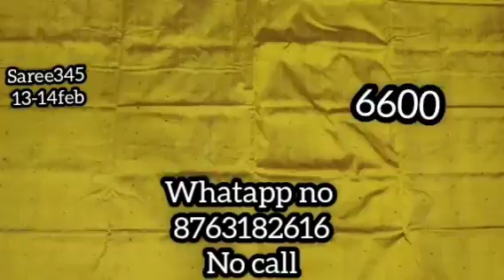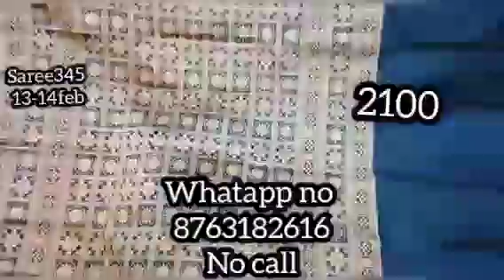Sambalpuri Original patta saree and papsilk new collection...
New Design sambalpuri Pata saree. available online home delivery...WhatsApp @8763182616

sambalpuri products new collection

sambalpuri sambalpurisareeNew Design sambalpuri Pata saree. available online home delivery...WhatsApp @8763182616